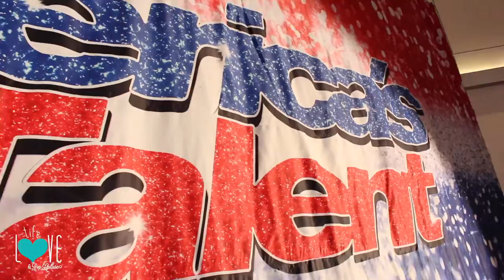America's Got Talent Auditions - Life, Love, and Pop - Culture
Check out my interview with some of the "America's Got Talent" hopefuls as they get ready to audition.

(Special Camera Work from Jose Torres)